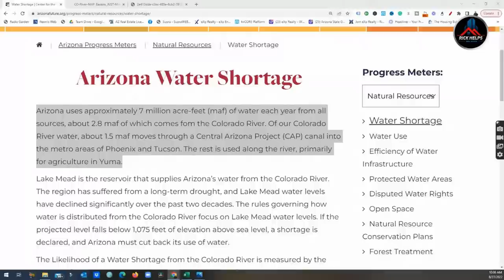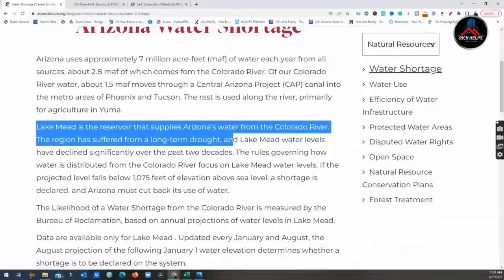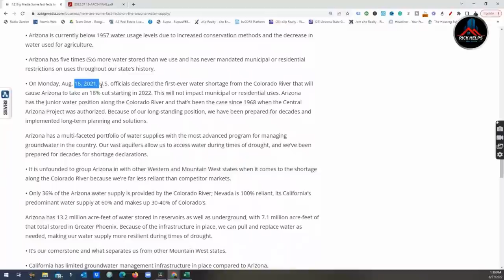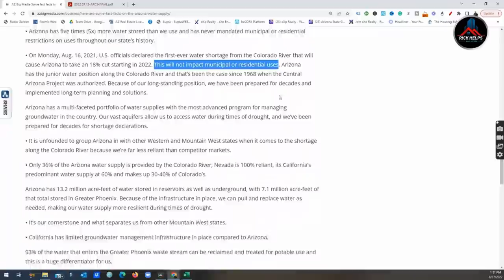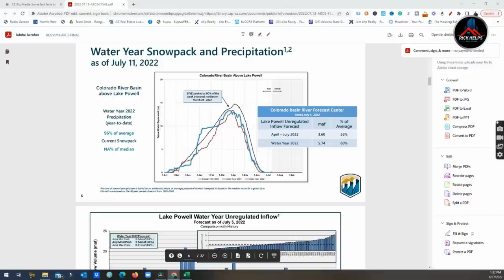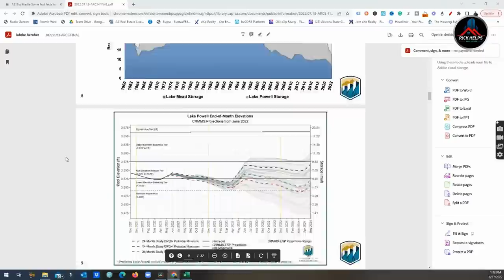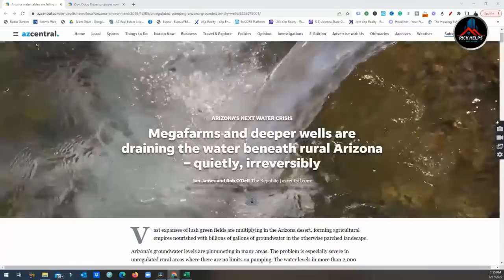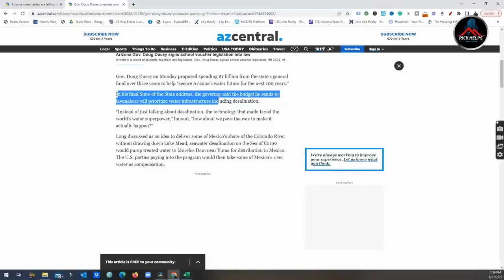Is Arizona SERIOUSLY IN trouble? (Water Crisis explained)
Arizona gets 36% of it's water from the Colorado river and the level is at historic lows. I explore what options are being discussed and how serious is this problem

Chapters
0:00-Start
0:28-the source
2:16- Lake Powell, Lake Mead
4:09-Local savings efforts
9:00- where are we?
14:44-Solutions?

Rick McHone
Realtor with EXP Realty